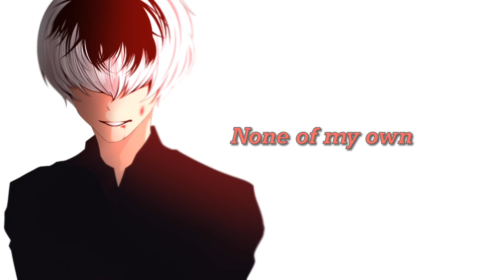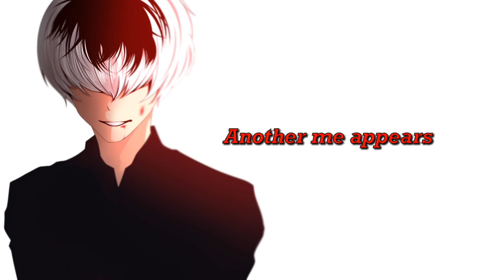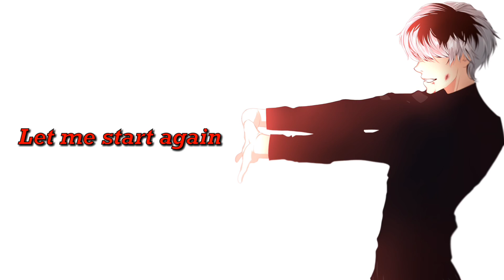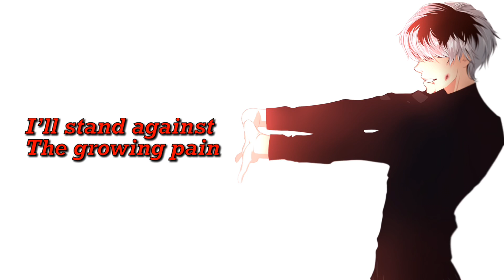Tokyo Ghoul:re OST - At Your Disposal (Feat. Luschka) W/ Lyrics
•TV ANIMATION Tokyo Ghoul:re Original Soundtrack
•TV ANIMATION 東京喰種:re Original Soundtrack

•Please support the artist by buying the original soundtrack: